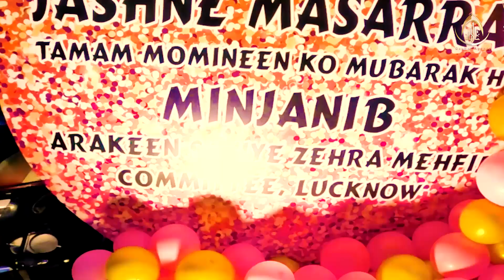हुरमला के होश ठिकाने लगा दिए | Eram Banarsi | Jashne Masarrat | Rauza-e-Zainabia, Lucknow | 2024